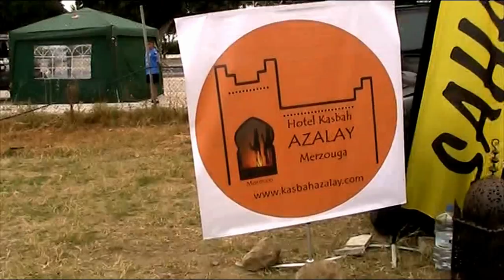IIII KDD Marbella 2015. Meeting & Our arrrival!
Our video of the 1st day of the event, meeting and having breakfast later arriving at San Pedro De Alcantara were we met our friends from Sahara 4x4 Marbella and put up our stand.